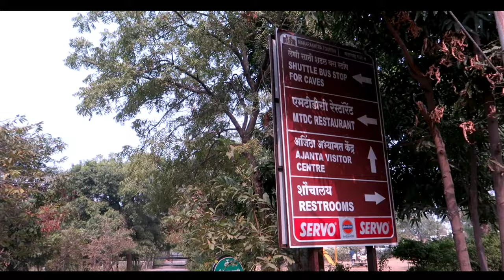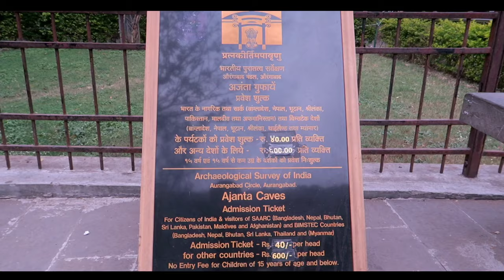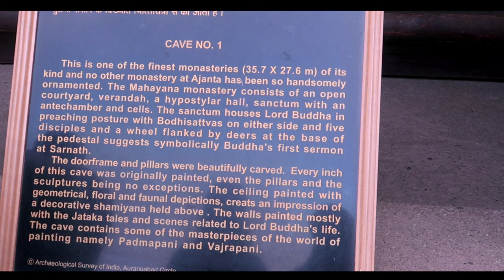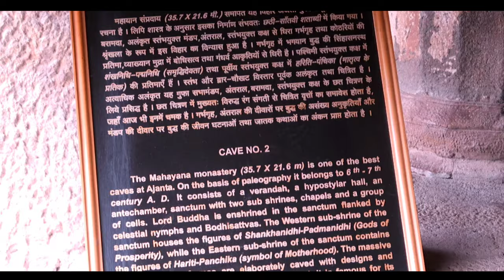Ajanta Caves Aurangabad | अजिंठा लेणी | Ajanta Ellora Caves Tour Part 1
This was our travel expedition from Aurangabad to Ajanta Caves. The Ajanta Caves are 30 Buddhist rock-cut temples and monasteries.

ajanta caves
अजिंठा लेणी
ajanta ki gufayen
ajanta ellora
ajanta leni
ajanta
ellora
ajanta ellora caves tour
ajanta ellora ki gufa
ajanta ellora temple
ajanta ellora caves vlog